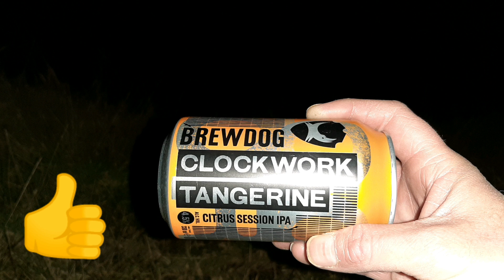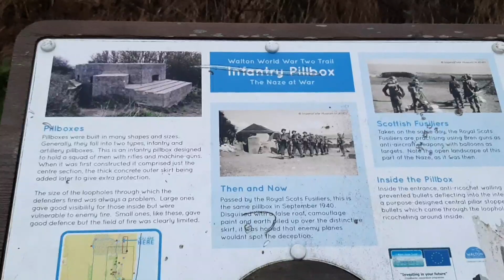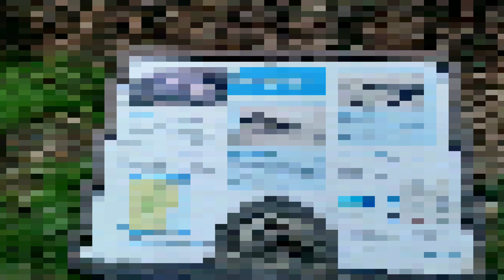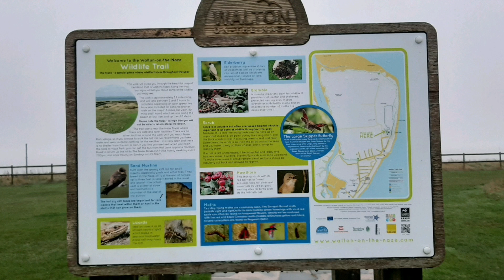Episode 8 : Solo wildcamp on the edge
Come join me on a solo wild camp on a cliff's edge.